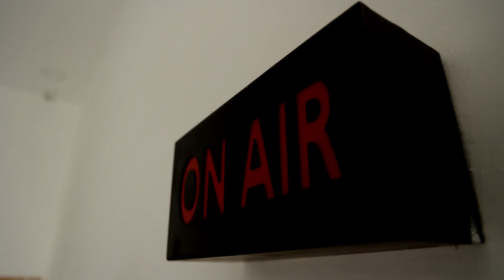BREAKING || 16 வீரர்கள் வீரமரணம்.! | INDIAN ARMY